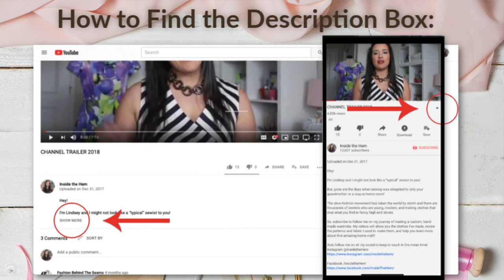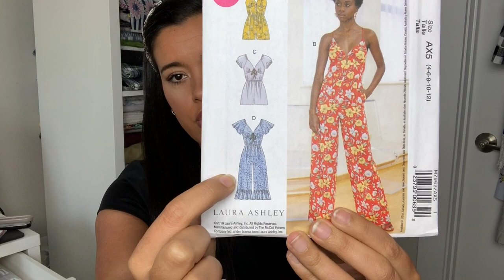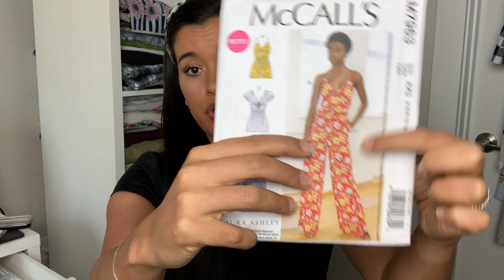September Sewing Plans | Everything I'll be sewing this month!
One day I'll be posting my plans during the first few days of the month. LOL. But, I finally got all my ideas together so watch this video to see what I'll be making this month!

Regardless, I only recommend products or services I use personally and believe will add value to my viewers. I am disclosing this in accordance with the Federal Trade Commission’s 16 CFR, Part 255: “Guides Concerning the Use of Endorsements and Testimonials in Advertising.”